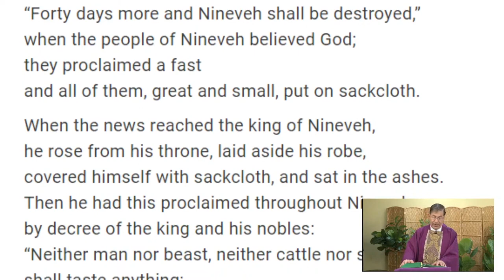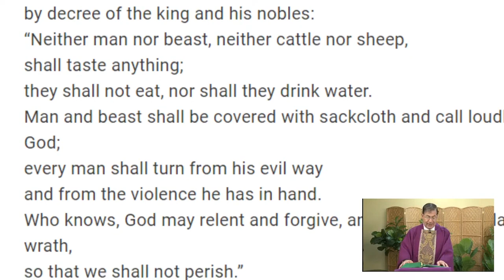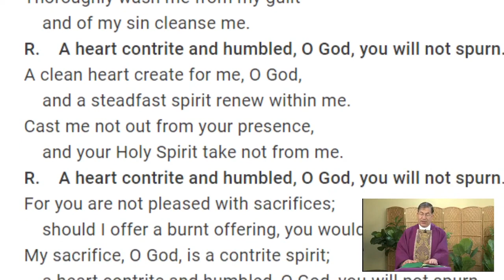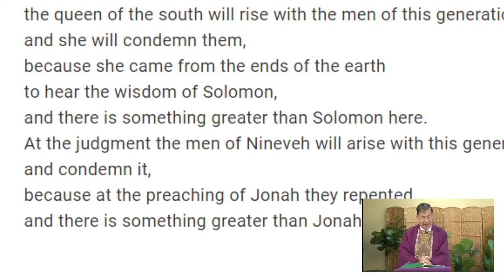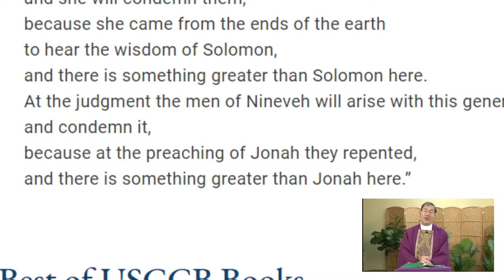2-24-2021: A Key Temptation that Lent Calls us to Renounce